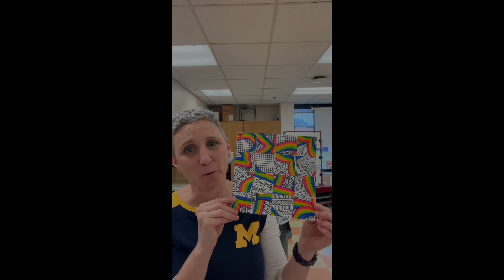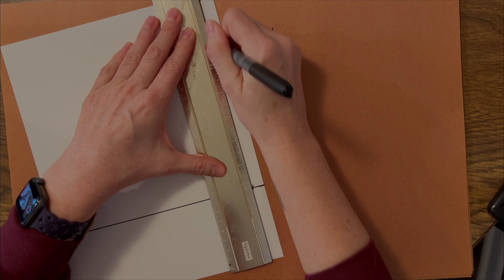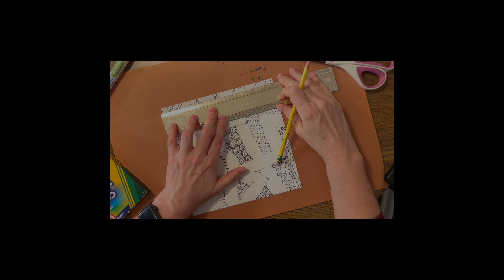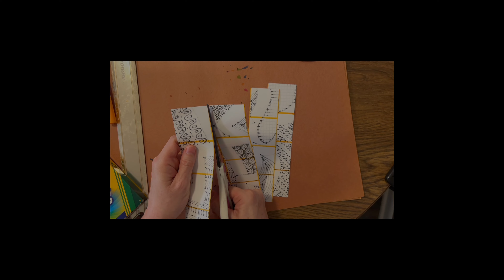Rainbow Lines with Zentangles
Middle School Art video about lines and patterns.